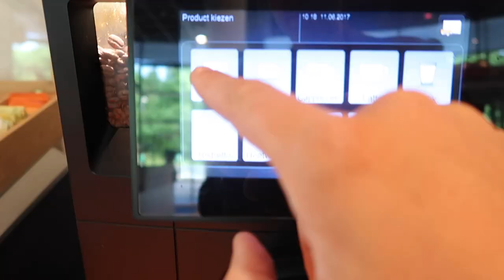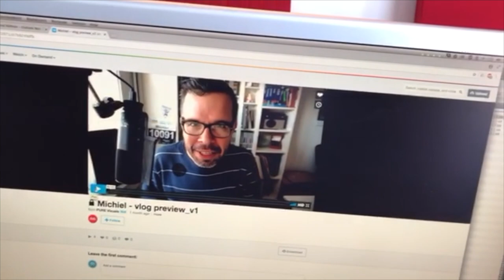Heel 3FM ging BBQ'en biertjes drinken | Michiel Veenstra VLOG #066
Een bomvolle week en een bomvolle vlog! Gerard Ekdom kwam naar 3FM op een vroege zondagmorgen voor de opnames van een nieuwe aflevering van Ekdoms Platenkast, Tjitse en Jona lieten nieuwe dingen horen EN zien voor m'n vlog en podcast en met heel 3FM gingen we BBQ'en en biertjes drinken in Amsterdam. En oh ja, The War On Drugs kwam ook nog gezellig even langs!

Veenstra Vlogt! Elke maandag om 17u een nieuwe video met van alles wat ik meemaak op bijvoorbeeld mijn werk bij 3FM of met m'n hobby's: muziek, strips, Disney, tech en hardlopen.

Vormgeving / Reinder van Bochove, @reinder
Foto:/ HP, @hapevv